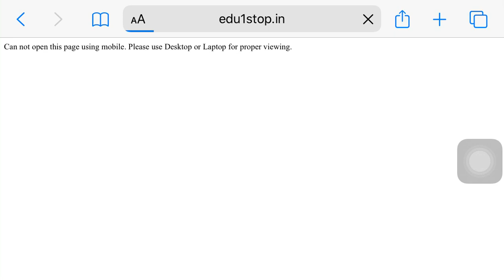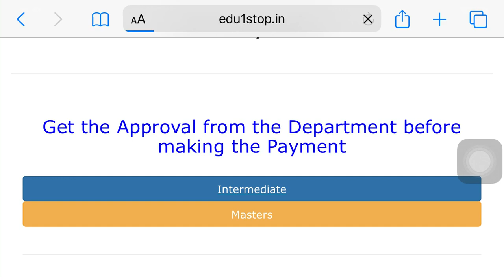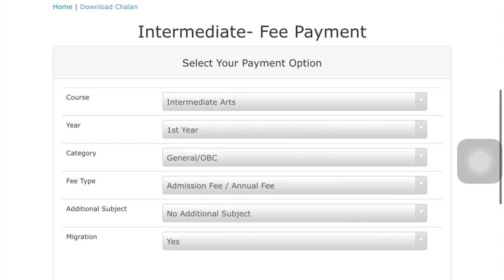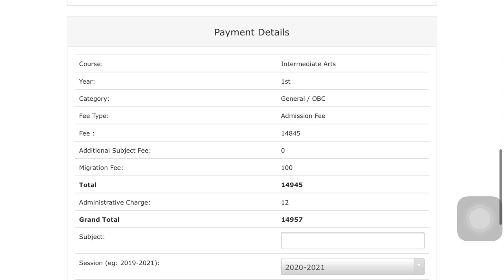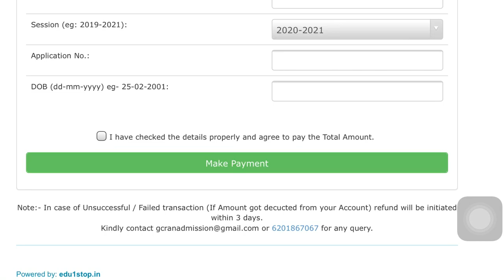Gossner College ranchi intermediate Pay Online Admission Fee Process Step by step 2020